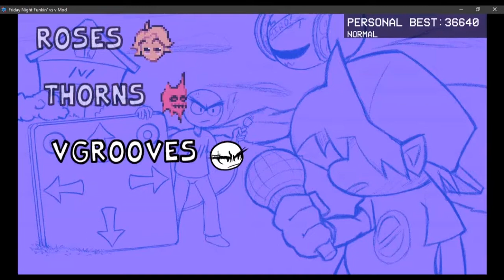/v/grooves (Early /v/idyagaems)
circa May 24th, 2021